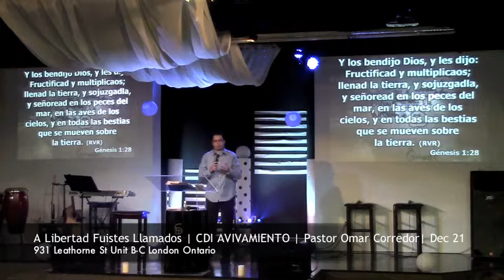A Libertad Fuistes Llamados | CDI AVIVAMIENTO | Iglesia Cristiana London, ON| Dec 21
Ultima Noche de Libertad del año 2013! Sorprendente !